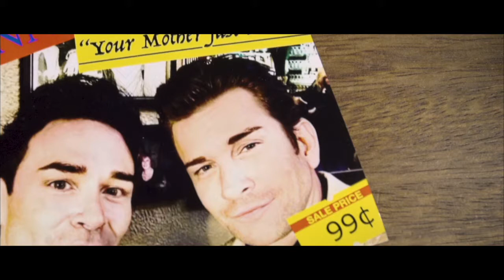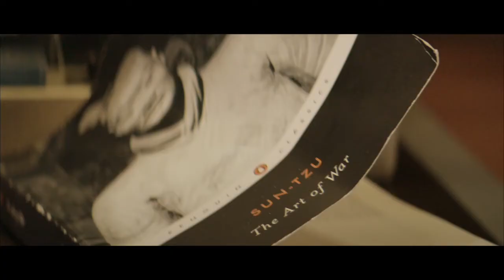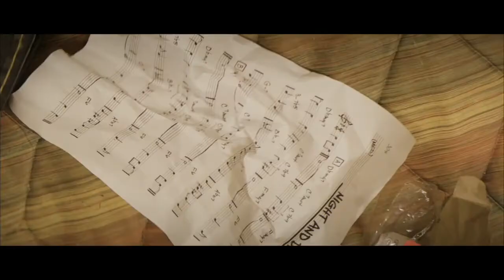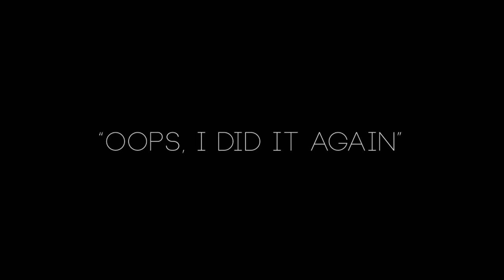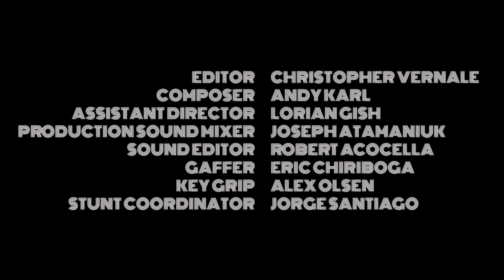Just the Hits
Just The Hits is a multiple film festival award-winning short film written by and starring Dominic Scaglione Jr. & Andy Karl and directed by Christopher Vernale. Also starring Mark Lotito, Michael Barra and Jorge Santiago.   - Life in the music business is cutthroat, it ain’t easy making hits. Donny & Bobby are trying to make a little music in a crazy world.